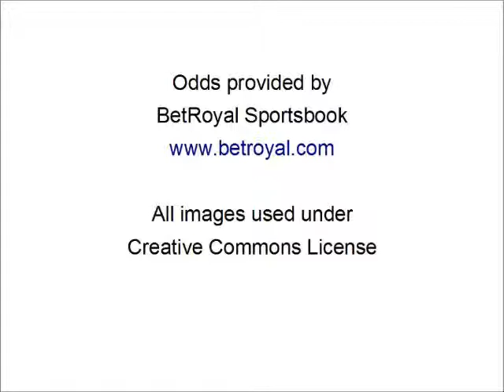Orioles at Rangers Game 1 Odds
Texas is a home favorite at -$170, while Baltimore is a +$160. As the favorite, the Rangers are 62-41 on the year, and 3-2 in their last 10 games. The Orioles, as the dog, are 46-37 overall, while going 5-5 in their last 10. The over/under of 10 runs is on a $110/$100 moneyline.